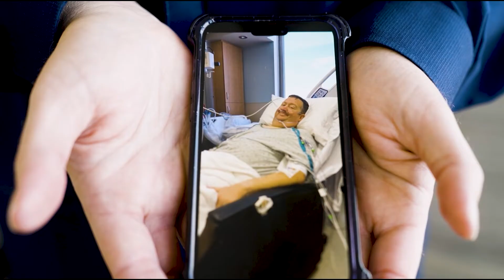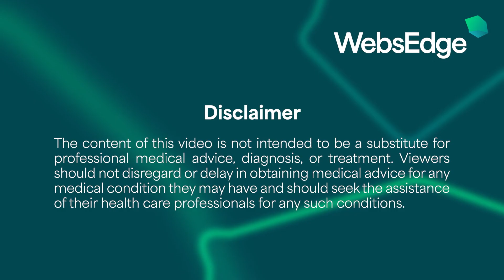Precision & Promise: Robotics Transforming Transplant Care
At the WashU Medicine and Barnes-Jewish Transplant Center, restoring life and offering hope isn’t just a mission—it’s a daily reality. As one of the nation’s leading transplant programs, the center is dedicated to advancing clinical excellence, groundbreaking research, education, and innovation. Every patient journey is guided by a deep commitment to honoring the gift of life and doing what’s best for individuals, families, and the broader community.

With a vision to shape the future of transplantation worldwide, the center is pushing the boundaries of what’s possible—developing cutting-edge technologies and therapies that redefine outcomes and save lives. This is where science meets compassion, and where lives are not only saved, but transformed.